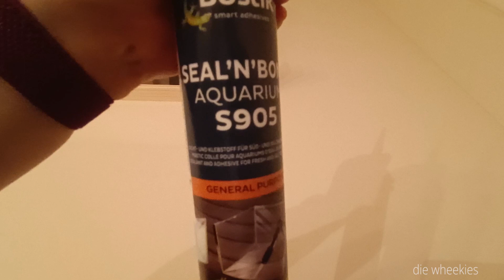zu Besuch bei Caro - tolles Gehege und niedliche Schweinchen!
Hallo, heute zeigen wir euch das neue Gehege einer guten Freundin von uns und wie ihre Schweinchen zum ersten Mal im Gehege rumwuseln. 😊

💚 Ihr wollt mehr süße Meerschweinchenbilder sehen?

💚 Ihr wollt die Wheekies live erleben?

Musik im Video:
For Mimi von Twin Musicom unterliegt der Lizenz Creative-Commons-Lizenz "Namensnennung 4.0".